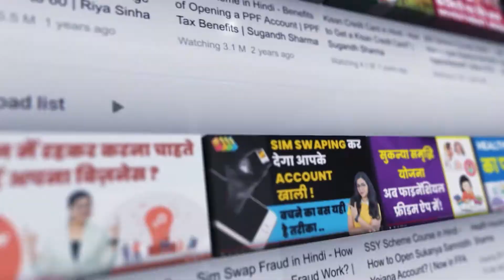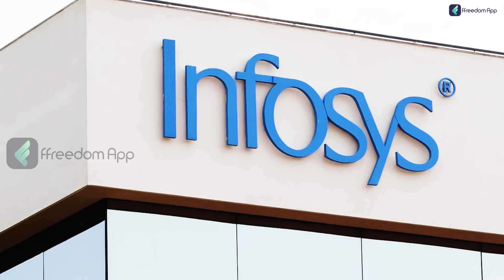Business Lessons We Can Learn from Narayana Murthy's Career and Life